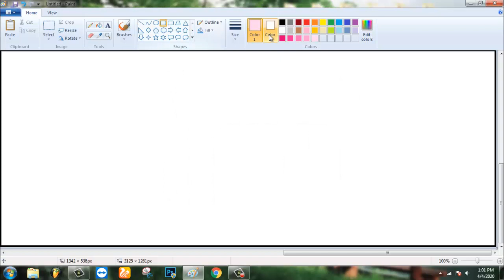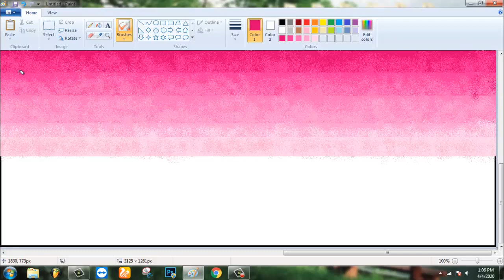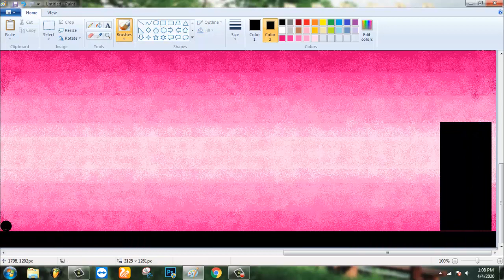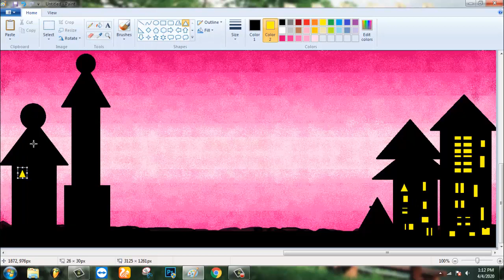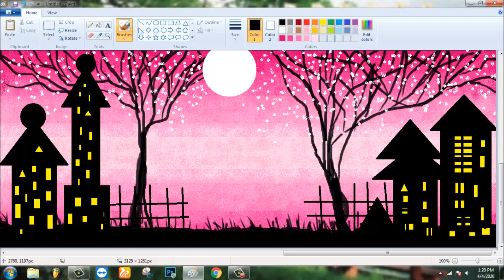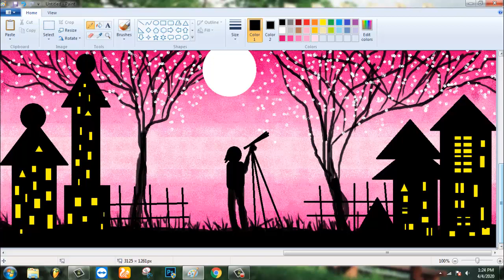How to draw Moonlight Scenery using MS Paint -step by step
Its a full tutorial video. I used just my laptop to draw this. Today i am Show you How to draw Night Sky Moon Scenery In MS PAINT very easy step by step follow my videos.